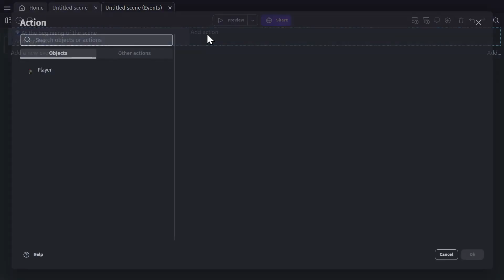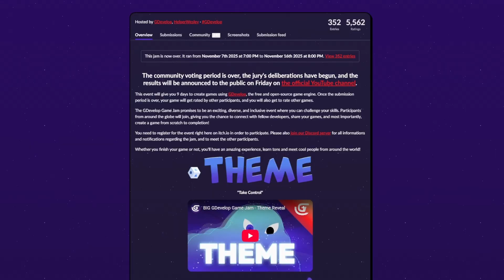Making A Full Game In A New Game Engine - GDevelop Big Game Jam Devlog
I developed a whole game in a new different game engine to what I usually use (GDevelop) for the GDevelop Big Game Jam, and that's what we're going to talk about today! If you want to play it, you can do that here:

Would also like to give credit to @XanderwoodGameDev, @HelperWesley and @MrSaxton for the footage of theirs I've used in my devlog video.